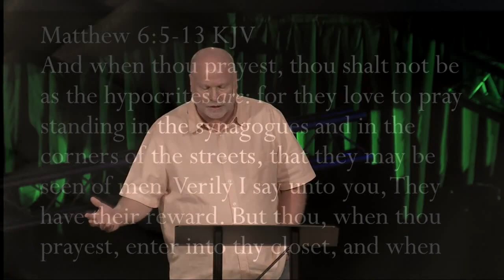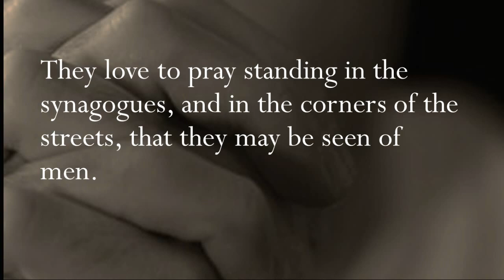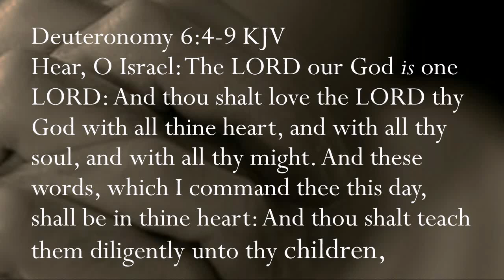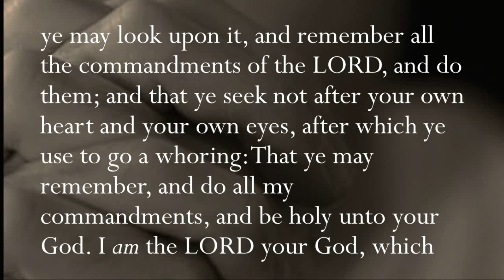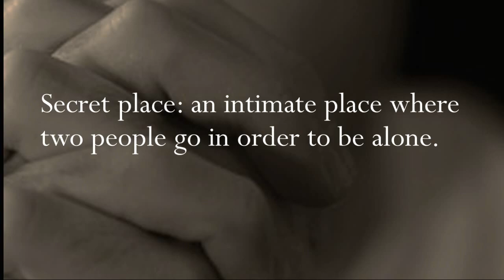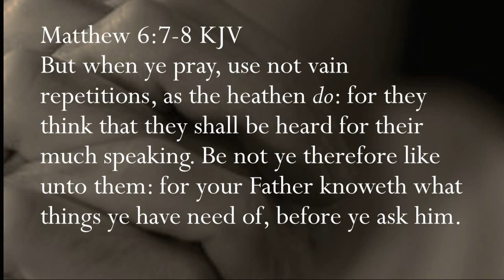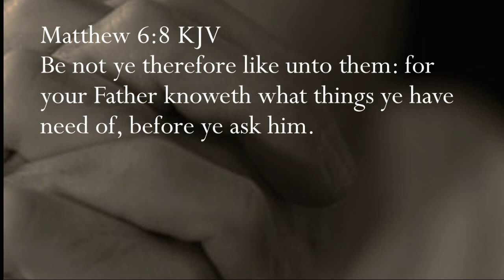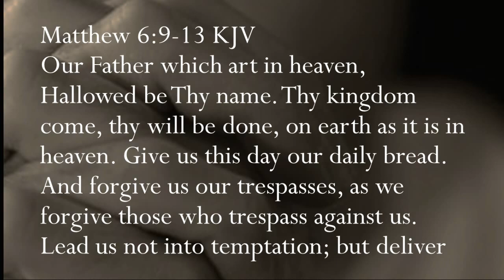How HYPOCRITES Pray (Teach Us to Pray Part 2) Pastor Allen Nolan Sermon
Most people don't put much effort into prayer because they don't think it really matters. But prayer DOES make a difference and you'll understand why as you discover what the sovereignty of God is really all about. How are we supposed to pray to God? In this series, Pastor Allen Nolan breaks down the perfect example of prayer as told by Jesus in Matthew and Luke.

0:00 Introduction
2:26 Thou shalt not be as the hypocrites are
6:40 Despise not small beginnings
10:28 If everyone prayed
12:30 Deuteronomy 6:4-9
15:40 Deuteronomy 11:13-21
19:20 Matthew 6:6
22:20 Psalm 91:1
26:50 Personal prayer time
30:11 Vain repetitions
34:00 Memorized prayers